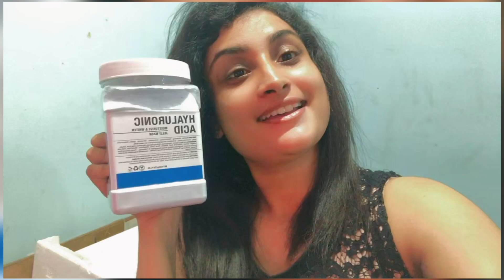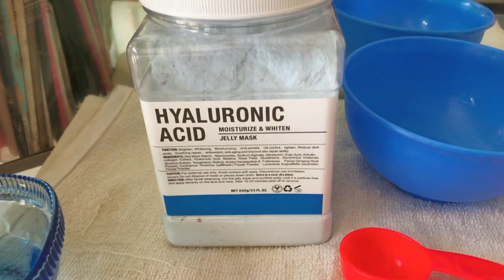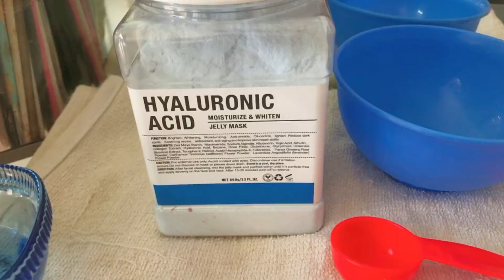මේ ☀️දවස් වල හැමෝම හොයන 🤦‍♀️viral jelly mask එක💜 | skin Care 💧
What are the benefits of hyaluronic acid jelly mask?

A Hydrojelly mask has some tremendous potential skin benefits. From enhancing our skin's barrier function, replenishing moisture, detoxifying, alleviating rashes and sunburn, cleansing, and reducing inflammation, to exfoliating, these hydrojelly masks can potentially help you no matter your skin issues.

These wonderfully gooey face masks are designed to leave the skin feeling soft and renewed. As one of nine different kinds, the Hyaluronic Acid Jelly Mask's primary function is to moisturize and brighten. In doing so, it makes the skin appear plump, dewy, and youthful.